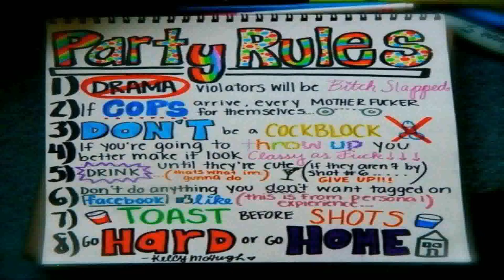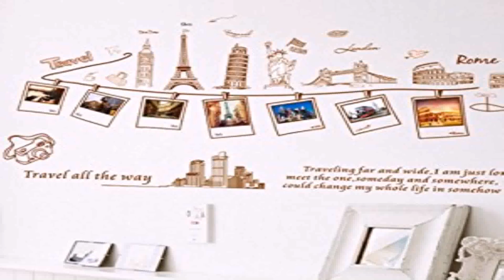American Style House Party (see description) (see description)